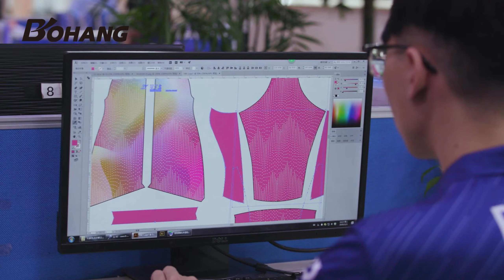A factory specializing in cycling clothing, more professional, OEM for many famous brands.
bohangsports We know the requirements of cycle
clothing for various cycling pursuits are explored in
relation to fit for purpose, fashion context, innovative
technologies and lifestyle.